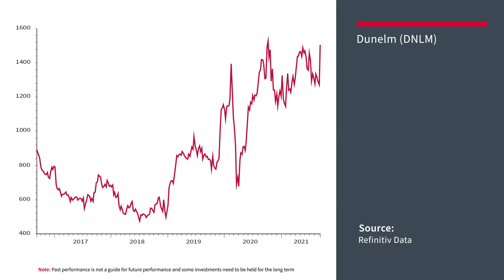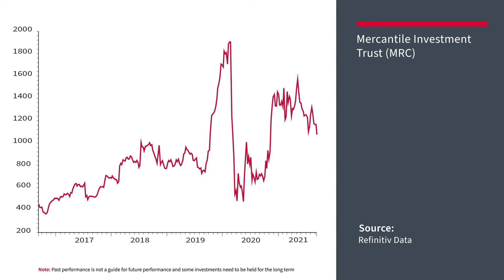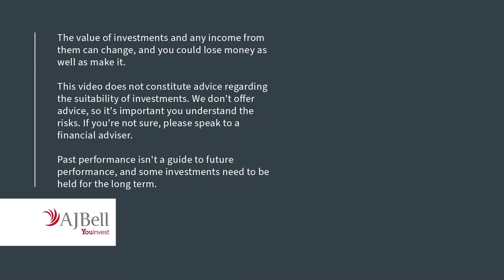Mercantile fund manager reveals his best places to find top stocks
Guy Anderson, Fund Manager for Mercantile Investment Trust, reveal his best places to find top stocks.